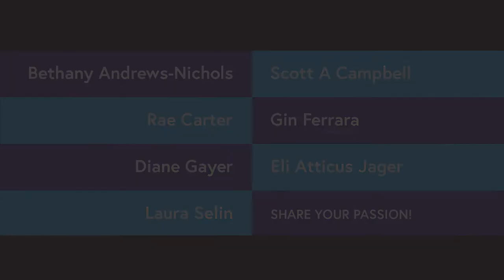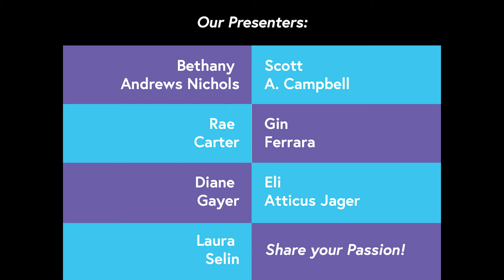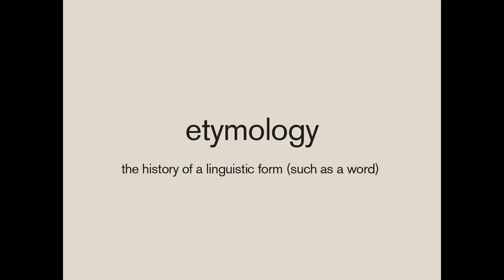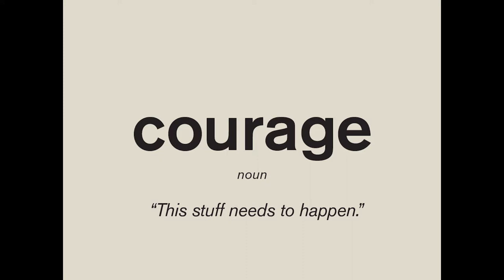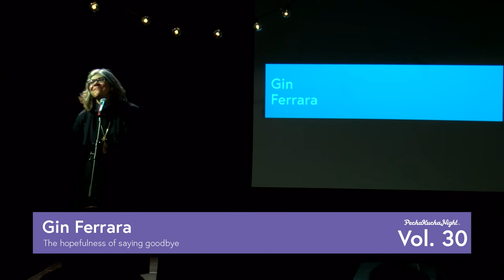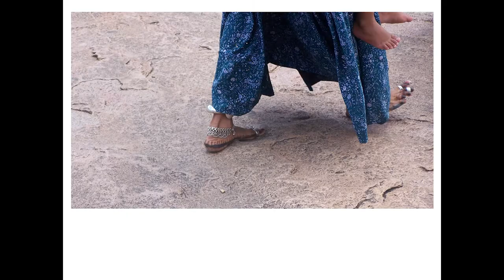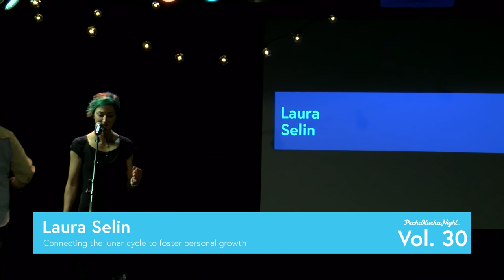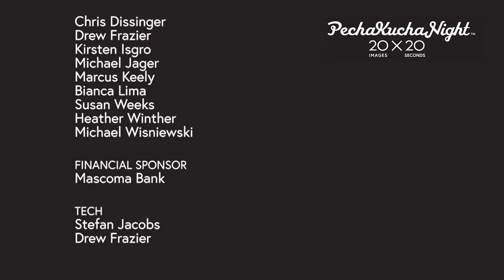PechaKucha Night Burlington, Vol. 30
Special New Year's Eve HIGHLIGHT BURLINGTON PechaKucha Night event.